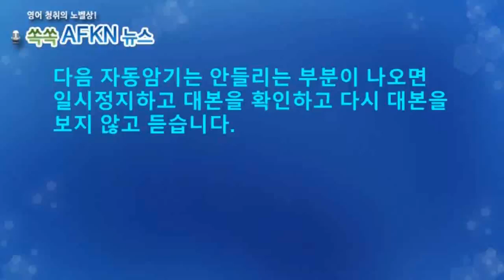[영어뉴스청취] 남중국해 미중 긴장고조_자동암기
중국은 국제사회의 비난과 반발에도 불구하고 남중국해에서 인공섬 건설을
계속하고 있습니다. 이는 남중국해를 군사요새화하고 또한 해양 자원을
확보하려는 시도인데요. 미국이 중국의 이러한 행동을 비판하며, 남중국해에서의 자유로운 항행과 국제법의 적용을 주장하면서 이곳에서 중국과의 긴장이 고조되고 있습니다.
★★★이벤트★★★
1. 구독자 수가 지금의 약 두배인 8천명 도달 시
2. 또는 해설강의 월 평균 조회수 1000회 도달 시